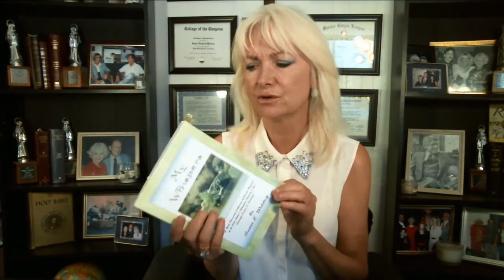DREAM of SHOOTING STAR & YOU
How precious are you to the precious Holy Spirit? How rare are you? Is there anyone like you? Be blessed as you realize how precious you are to him.

Bless You,
Susan Waldrop Ministries